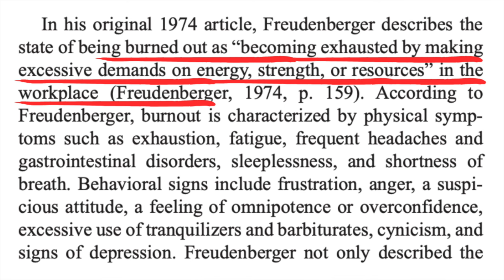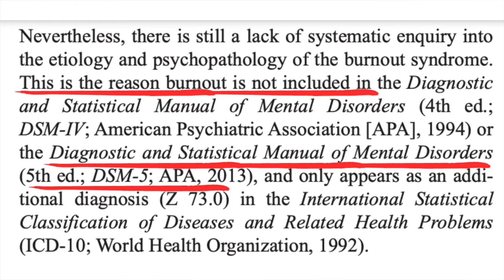10 Months Of Monetization: Things I've Learned As An Over 50 Creator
From Burnout To Rewired: How Over 50s Are Making YouTube Their 9-5 Job. Following my own burnout, I focused on my YouTube channel, and after 10 months of monetization these were some of the things I've learned as an over 50 creator.

Black Friday/Cyber Monday Banish Deals Until December 2nd!
$20 off the Starter Kit
Year of Microneedling, Banish Kit 3.0 + 6 Replaceable Heads, for $190 (48 microneedling sessions!)!!!
Banish Kit 3.0 for ONLY $99

Sources Mentioned:
Burnout Research: Emergence and Scientific Investigation of a Contested Diagnosis

I QUIT AMERICAN dream BS and started YouTube at 59!

Spend time with a BSN RN licensed in the USA with a wealth of knowledge. With over a decade of experience in cardiac, oncology/hematology, long-term neurological injuries, gerontology, and hospice nursing and case management. Plus, I have over 10 years of experience caring for individuals with type 2 diabetes. I have over a year of graduate studies in an MS in Nursing with a focus as a Psychiatric Mental Health Nurse Practitioner.

This is for education and information purposes only and is not intended to diagnose or treat.